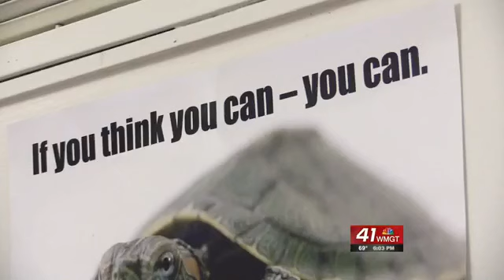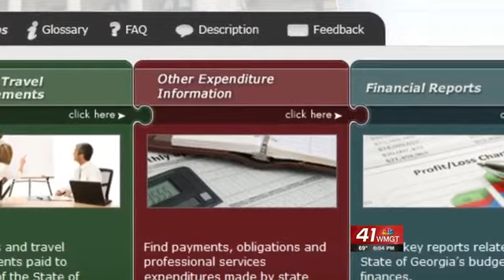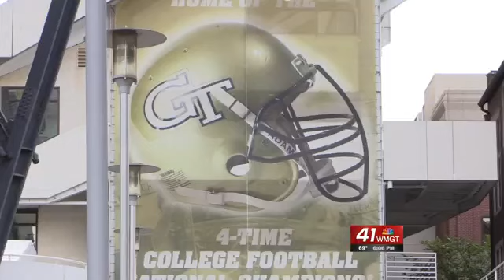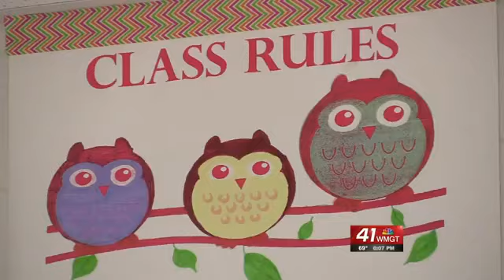They Make How Much?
Have you ever wondered how much money the Mayor in your town makes? Or why the head football coach at your alma mater is bringing in the big bucks? Well for the last several weeks, Skyler Henry poured through countless documents of salaries of those employed by the State of Georgia. Some of the numbers you hear will surprise you, and others will leave you asking, they make how much?